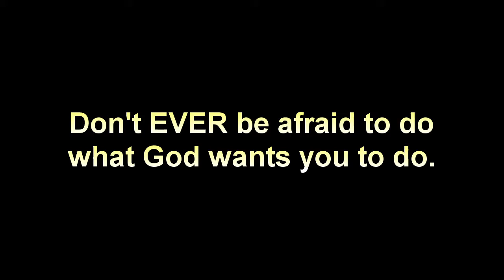Religious Studies 1 Minute Short Film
Religious Studies short film